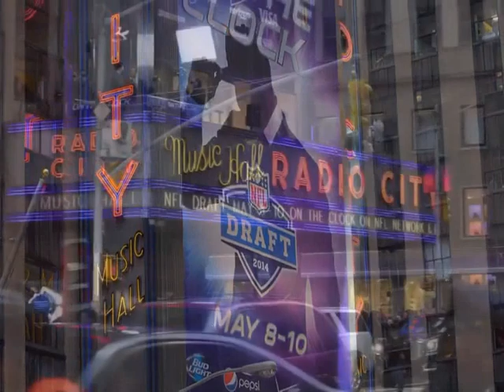Viaggio negli Stati Uniti d'America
UsaWelcome.net per il vostro Viaggio negli Stati Uniti d'America.
Escursioni selezionate. Guide esperte.  Entrate e Pass per Città e Parchi Nazionali. Assistenza in loco.
Foto di Usa-Welcome e Alessandro Giannini